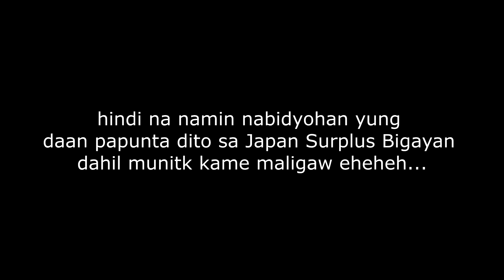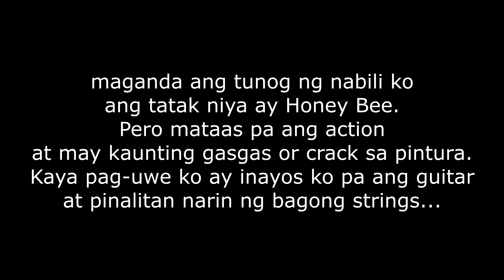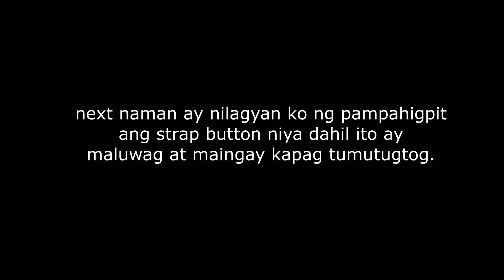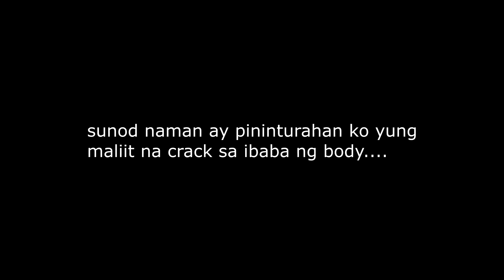Buying A Guitar Sa Japan Surplus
Buying a guitar sa Japan Surplus Bigayan - Located at Ramar Village City of San Fernando, Pampanga

nakabili ako ng acoustic guitar tatak ay Honey Bee (Japan Brand) sa halagang 2,800 pesos pero original price niya ay 3,500 at saktong sila ay nakasale ng 30% sa item na yun... I'm happy sa nabili ko mura na may quality pa na guitar...ehehe

Stay Healthy
GodBlessUsAllMore!
Masayang Araw!😃